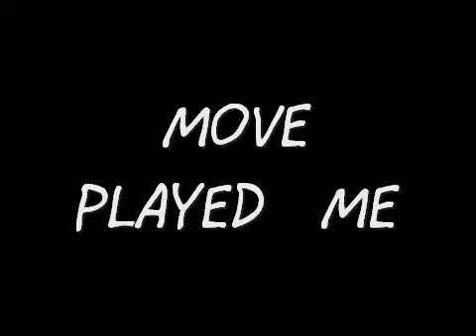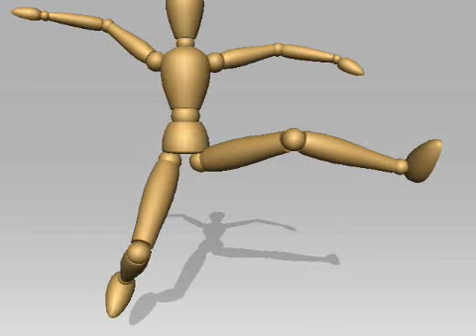MOVE PLAYED BY ME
MOVE PLAYED BY ME. THIS IS A LIVELY TUNE ..